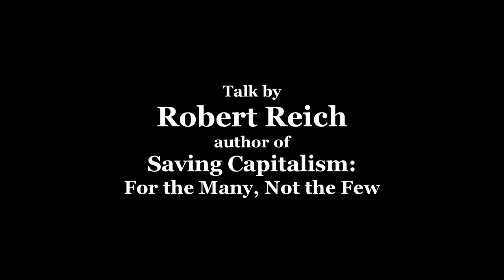Robert Reich - Saving Capitalism: For the Many, Not the Few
Talk by Robert Reich author of "Saving Capitalism: For the Many, Not the Few" recorded October 19, 2015 at Town Hall Seattle.